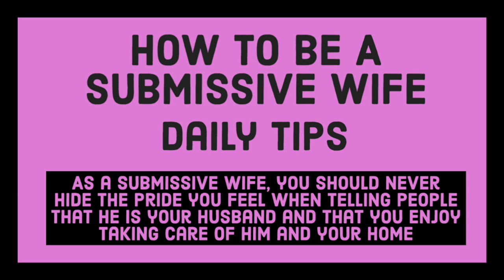As a wife, you should never hide the pride you feel when telling people that he is your husband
As a submissive wife, you should never hide the pride you feel when telling people that he is your husband and that you enjoy taking care of him and your home.  Don't feel embarrassed admitting you live a traditional way of life. Let them know how fulfilling your life is raising your children and tending to the home while he is at work.
Being a fulltime housewife should not be thought of as demeaning, you and your husband each have important roles to play and are equally as important.
Don't allow people to convince you that you will be happier, allowing others to raise your children while you go chasing extra income.
Material things do not replace the magic moments and memories of raising your children.